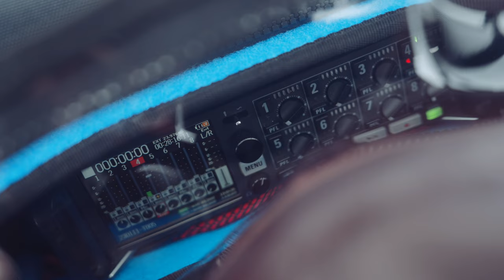Recording Sound Effects for my Drone Video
Kind of a short video showing how I recorded some of the audio sound effects and natural sound that I used in my 2022 Drone Video.

There were some issues with the Rode Video Micro 2 that I was using on-camera, so I guess mini review of that mic is that is doesn't do great in high winds, plus I ended up changing my XLR cable as well since there was since interference on the first one.

Shot on the Sony FX3 + Sony 24-70mm f/2.8 GM II
Audio Recorded on the Zoom F8n Pro + Rode NTG5 Shotgun Mic

Color Graded with the Mark Bone Sony Cinema LUTs